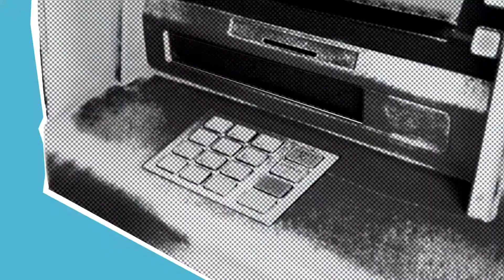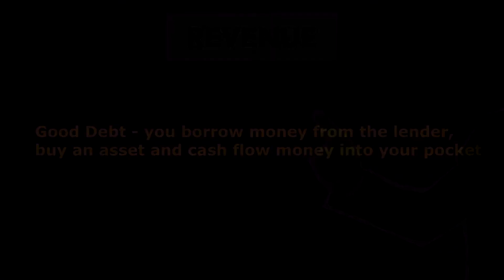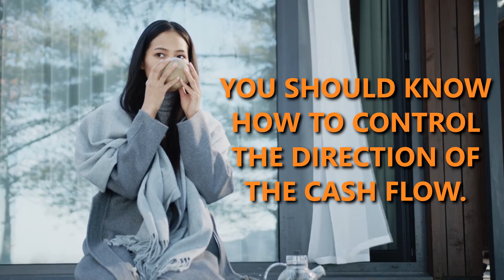How to use debts to become a Millionaire.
This video explain how to use debts to become a Millionaire. The only way to generate money is using debts in a smart way.